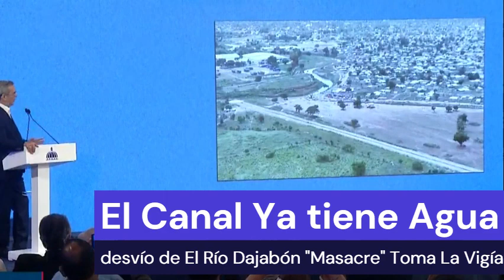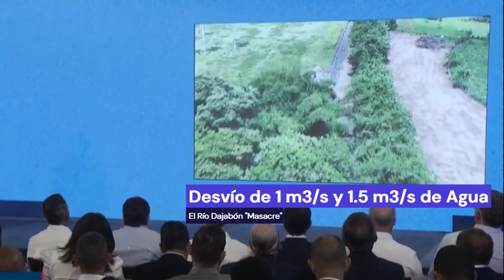Armada RD "Dispara" a Bandas Haitianas, si Cruzan Territorio RD, Ya tiene Agua Desvío Toma La Vigía.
Aviso Importante al país del Presidente Luis Abinader. LA Semanal - 02 de Octubre del 2023
AVISO: En este video hemos ocupado varias imágenes, videos y música, la cual puede tener la licencia de Creative Commons (reutilización permitida), o no, pero de acuerdo a la Ley de Copyright de los Estados Unidos dice que todo video cuyo propósito sea entretenimiento, investigación o comentario no infringe los derechos de autor originales de los contenidos presentados, y por lo cual se puede argumentar un “Uso Justo” o como se dice en inglés “Fair Use” en caso de una notificación de derechos//